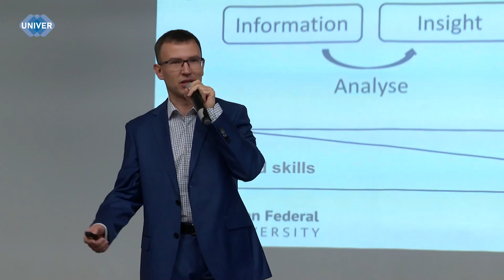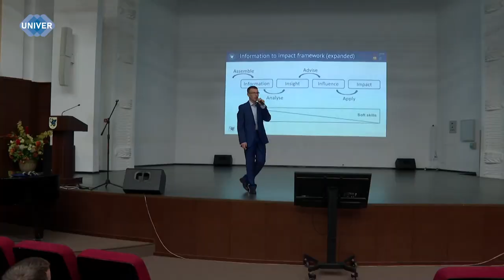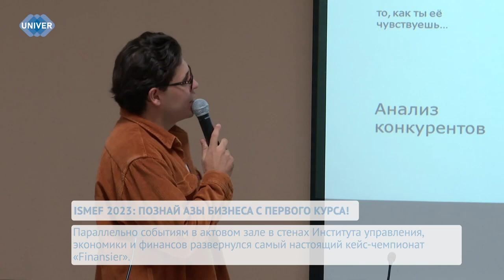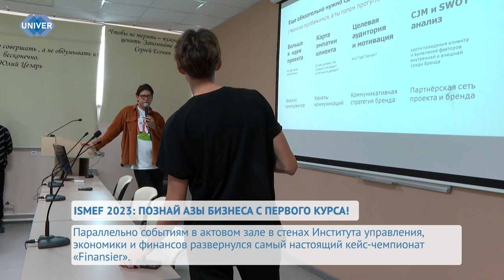ISMEF 2023: ПОЗНАЙ АЗЫ БИЗНЕСА С ПЕРВОГО КУРСА!